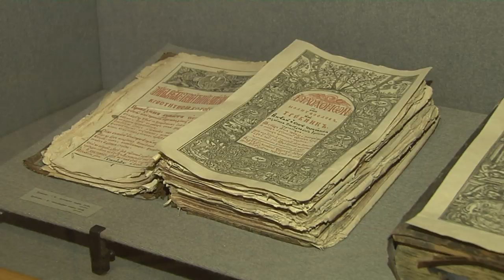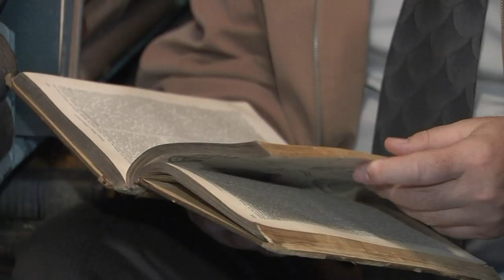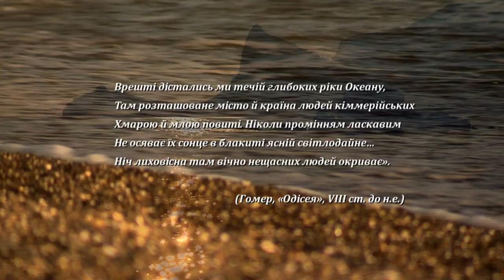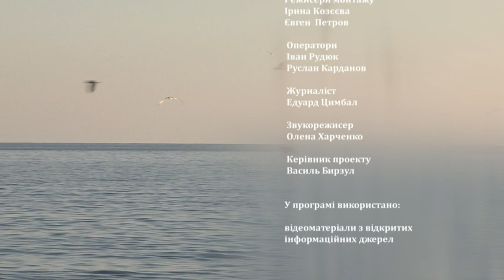Валерій Бебик. ТМУТАРАКАНСЬКЕ КНЯЗІВСТВО РУСІ-УКРАЇНИ (HD)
Тмутараканське князівство контролювало давні українські землі - Кубань і схід Криму. Його кордони багато в чому повторювали кордони Боспорського царства (столиця - Пантикапеї/Керч). Тмутараканське князівство було підпорядковане Києву по державній лінії і Києво-печерській лаврі - по церковній лінії...